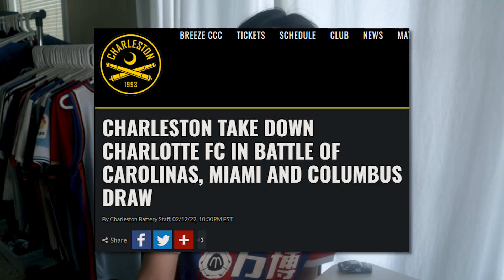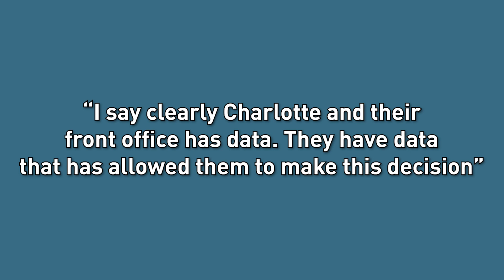HOW NOT TO START A FOOTBALL CLUB: CHARLOTTE FC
hello hello, time to talk about my local club again